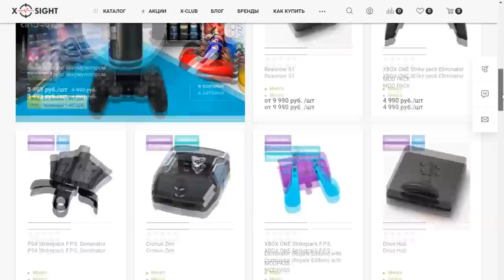УЛУЧШАЕМ ГЕЙМПАД XBOX | ОБЗОР НАСАДОК KontrolFreek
Действует с 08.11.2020 по 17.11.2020